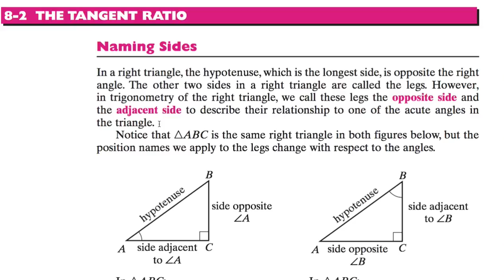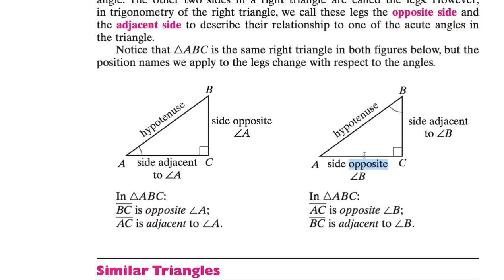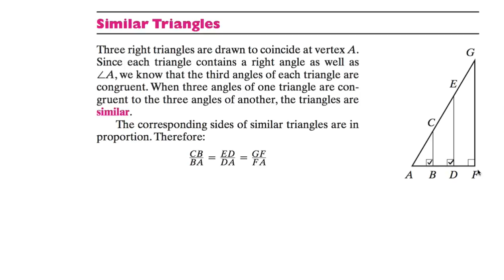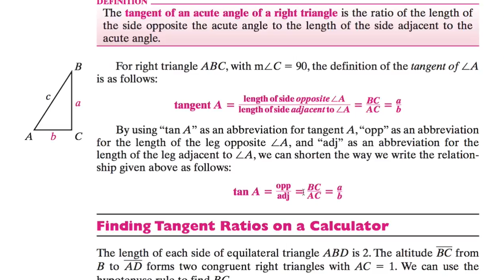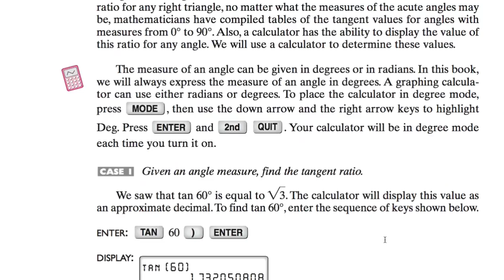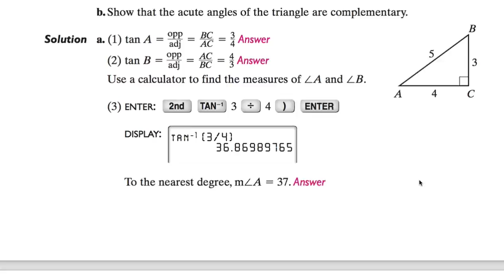[수학의 구조] 082 - THE TANGENT RATIO